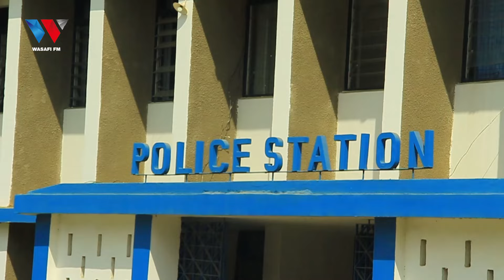WANAODAIWA KUMUUA MFANYABIASHARA KWA KUMPIGA RISASI WAKAMATWA, KAMANDA AELEZA "TUMEWAKUTA NA SILAHA"